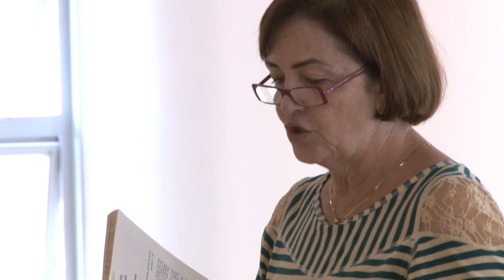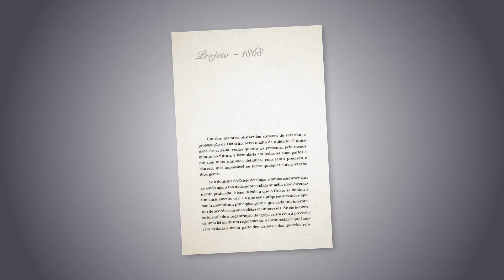Início dos Cursos Doutrinários na FEB - Acontece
Com mais de 700 inscritos, a Federação Espírita Brasileira realizou no dia 22 de fevereiro a abertura oficial dos cursos e estudos de 2014.